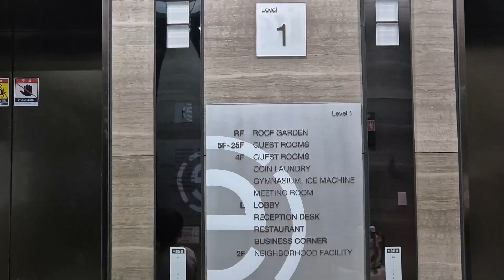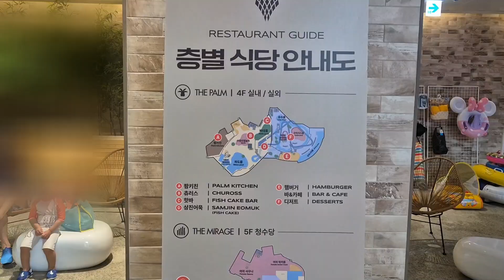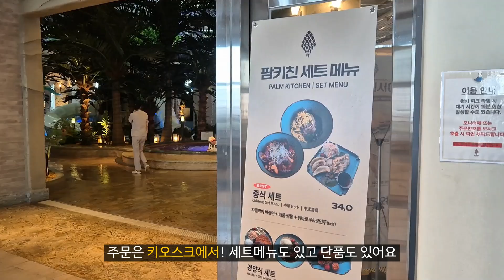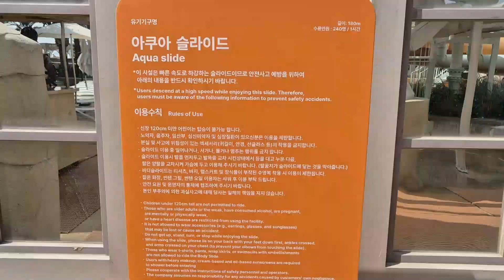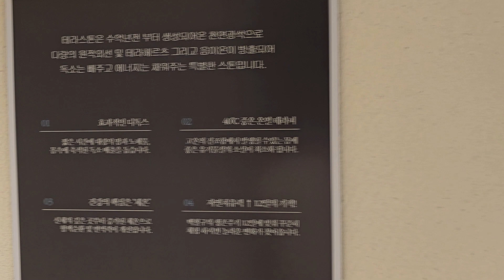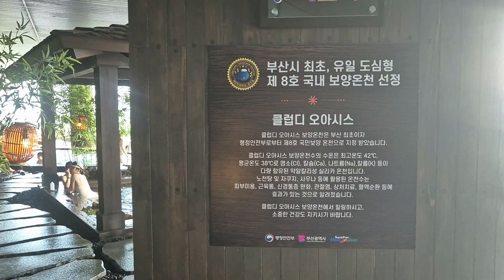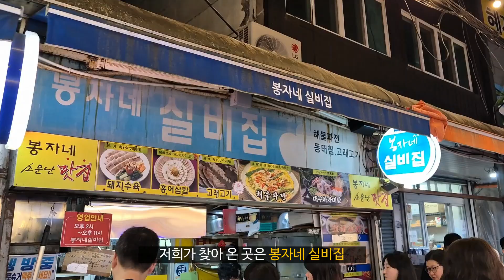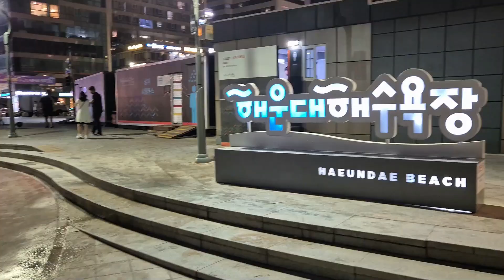해운대 클럽디오아시스 워터파크&스파 아이랑ㅣ부산 핫플ㅣ부산 바캉스ㅣ아이랑 부산여행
호텔포레 더 스파 조식 에머이222ㅣ클럽디오아시스 워터파크ㅣ슬라이드ㅣ인피니티풀ㅣ클럽디오아시스 찜질방ㅣ라마다 앙코르 해운대 호텔 [패밀리 트윈]ㅣ봉자네 실비집 파전ㅣ해운대 명품 호떡ㅣ해운대 해수욕장

8월에 다녀온 부산 4박5일 여름휴가
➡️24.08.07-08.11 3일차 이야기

0:03 호텔 조식_에머이
0:35 라마다 앙코르 해운대 호텔 [짐보관]
0:53 버스타고_클럽디오아시스
2:03 클럽디오아시스 워터파크
3:51 클럽디오아시스 슬라이드
4:23 클럽디오아시스 식당[점심_분식세트]
5:31 클럽디오아시스 인피니티풀
6:12 클럽디오아시스 찜질방
8:36 클럽디오아시스 청수당
8:57 라마다 앙코르 해운대 호텔 [패밀리 트윈]
10:45 저녁_봉자네 실비집 [파전,오징어무침,막걸리]
11:16 해운대 명품 호떡
11:56 해운대 해수욕장 밤산책

영상 끝까지 봐주시면 감사하겠습니다

본 동영상은 Movavi 프로그램으로 만들었습니다.